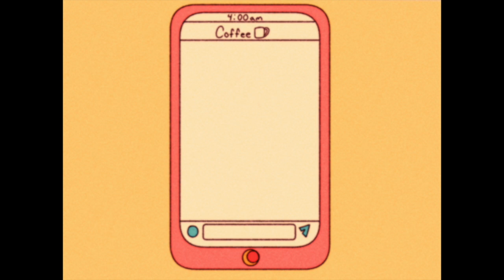Coffee | Meme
This my very first attempt in making these...I need a break lol but I'm proud that I finished it, tho xD

Stuff I use:
Wacom Intuos Creative Pen Tablet
iMovie
QuickTimePlayer for screen recording